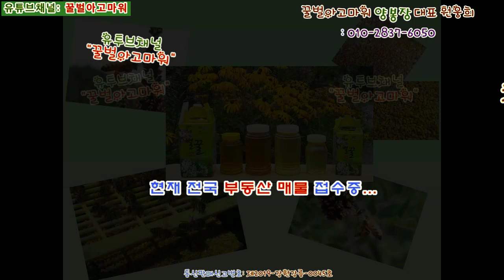(급매) 속초시 설악동 2차선도로와 접한 토지 250평 급매 (협의가능)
꿀벌아고마워 공인중개사 사무소 유투브채널 (급매) 속초시 설악동 2차선도로와 접한 토지 250평 급매 (협의가능)